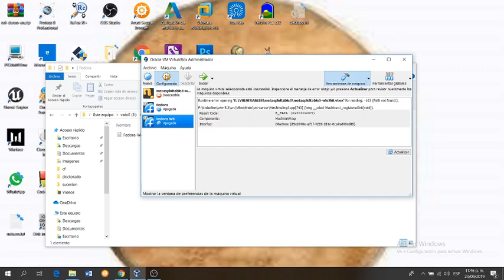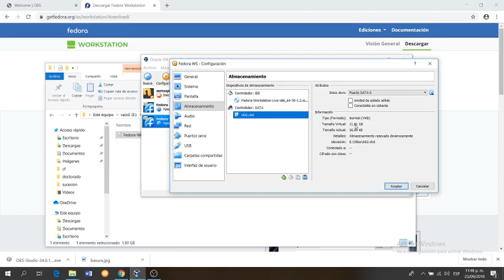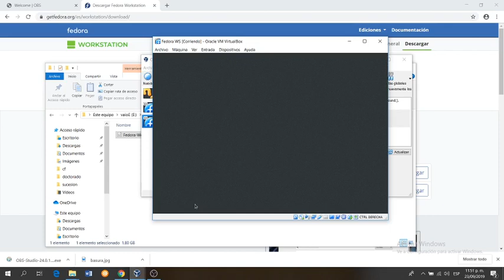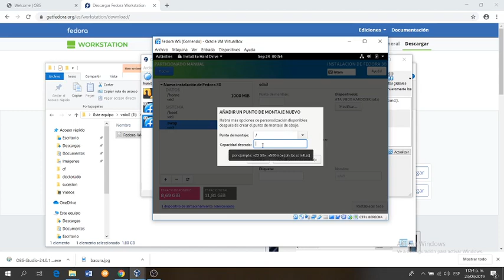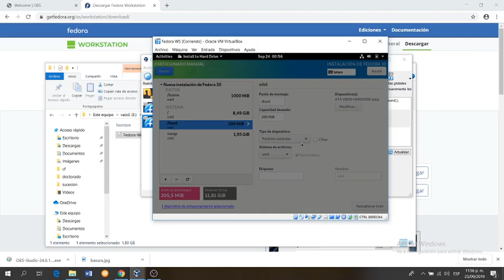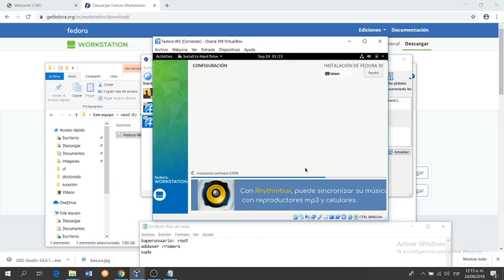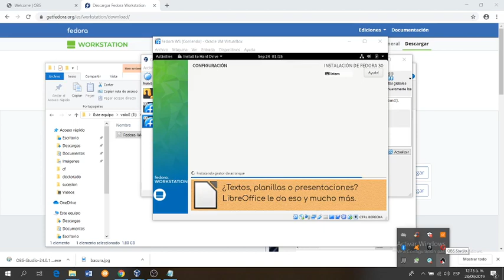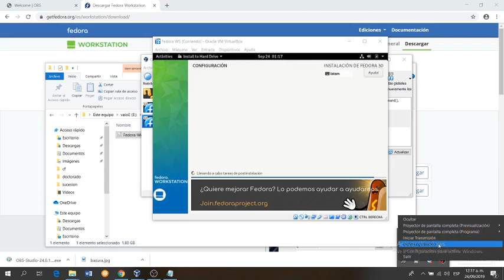Fedora instalacion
En este video muestro como instalar Fedora workstation en una virtual box